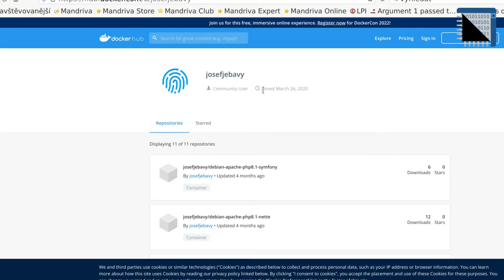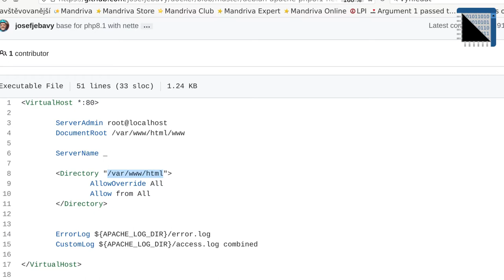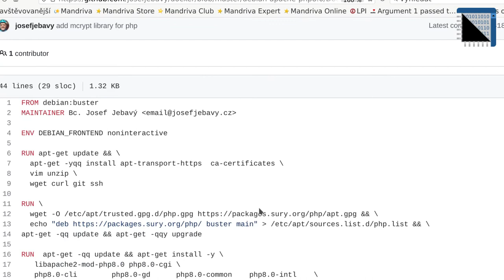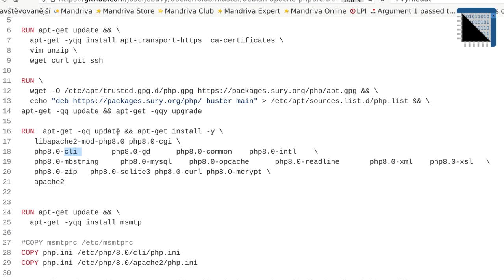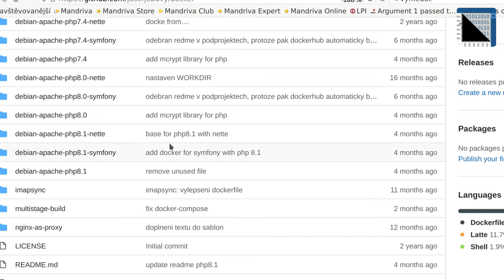docker image pro vývoj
Připravil jsem nekolik docker obrazů pro vývoj webových apliakcí v PHP, které jsou veřejně dostupné na dockerhub.